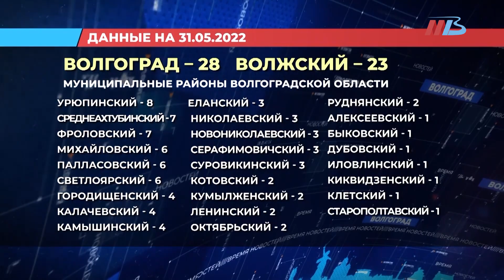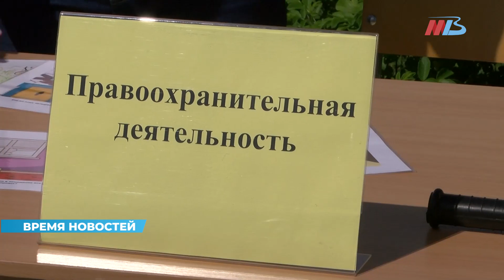Новости Волгограда и области 31.05.2022 17-00